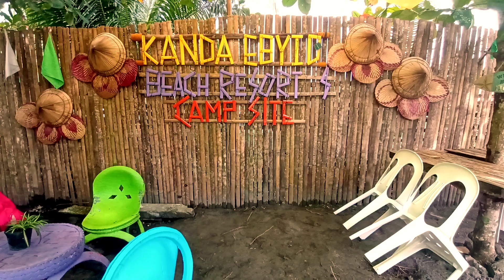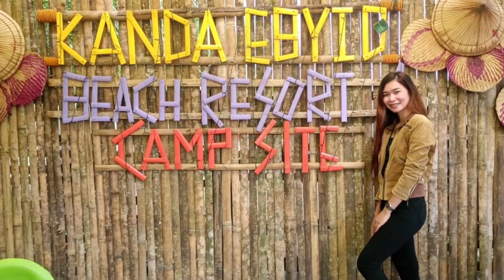KANDA EBYID BEACH RESORT & CAMPSITE |QUICK TOUR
Tara na't mgpalamig muna guys☺️